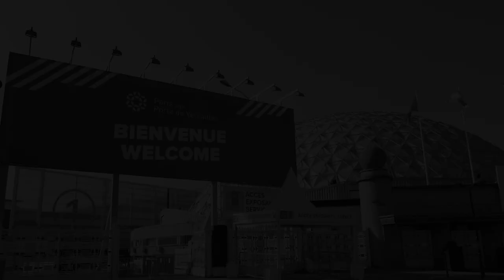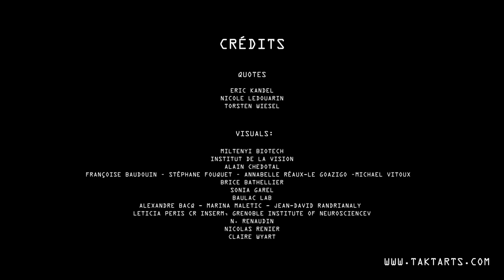FENS Forum 2022 opening ceremony trailer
Trailer of TakT's artistic performance at the FENS Forum 2022 opening ceremony